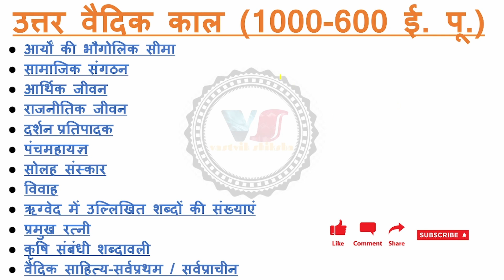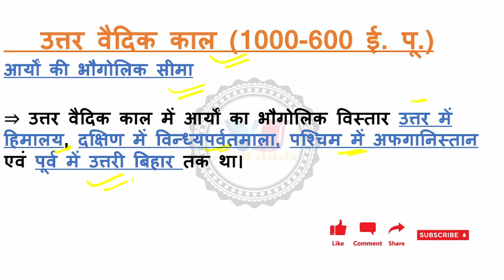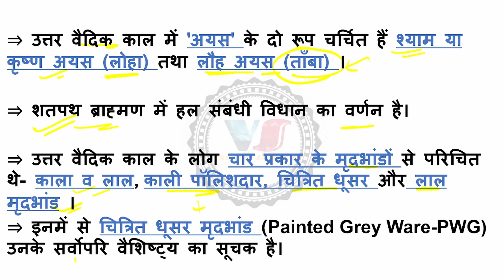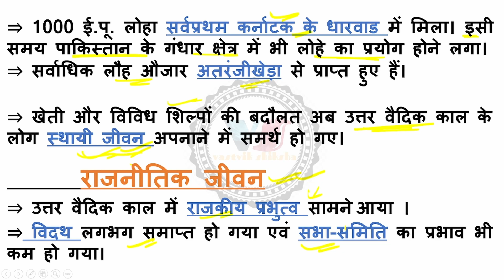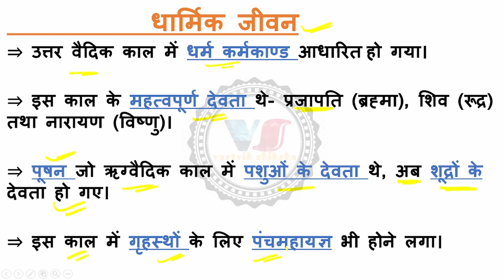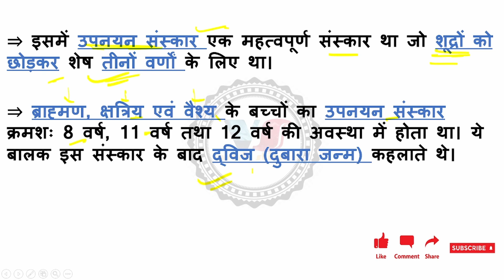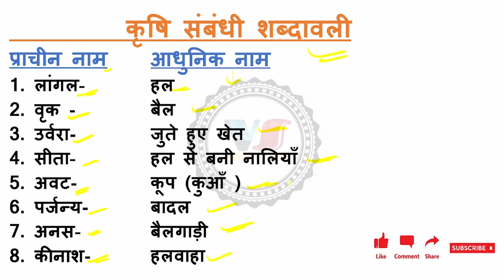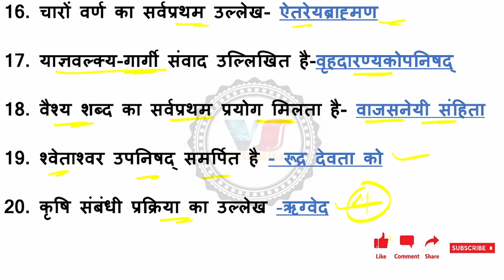वैदिक साभ्यता (उत्तर वैदिक काल)। vedic period | उत्तर वैदिक काल हिंदी में| vastvik Shiksha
vastvik shikha is a platform that help you to prepare for all CURRENT AFFAIRS, GS, GK related exam like UPSC, BPSC,MPPSC,UKPSC,RAS, UPPSC, UPSSSC, UPPSC RP ARO, UPSC ONE DAY EXAM (NDA, CDS, EPFO,CAPF...)UPSI, BIHAR SI,Bank, SSC, Railway, etc. Here we not only teach you GS through this platform but also try to explain it in easy language.
 Our aim is to prepare you all for GS related exams and give honest officers to the country.

Thank you! Support us

उत्तर वैदिक काल
 उत्तर वैदिक काल हिन्दी मे
ऋग्वैदिक काल
ऋग्वैदिक साभ्यता
vedic kaal
vedic period in Hindi
वैदिक साभ्यता
Uttar Vaidik kaal for BPSC teacher
vedic period history in Hindi
vedic period for BPSC
vedic period for ssc
vedic period for railway exam
vedic period for upsc
vedic period for si exam
vedic period for bssc
ancient history of India for BPSC
ancient history of India for competitive exams
ancient history of India for bihar si
ancient history of India for bihar ssc
ancient history of India for ssc
ancient history of India for general competition
ancient history of India for up si
ancient history of India for jharkhand ssc
ancient history of India for CAPF
ancient history of India for all exams
ancient history for upsc ancient history in hindi
ancient history marathon class
complete ancient history of india in hindi